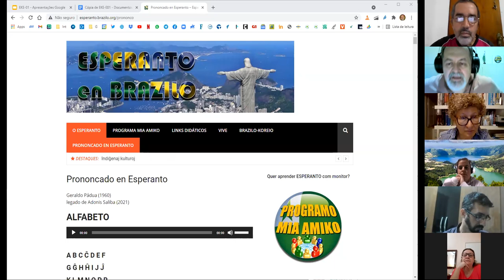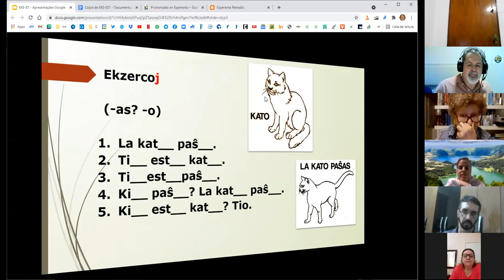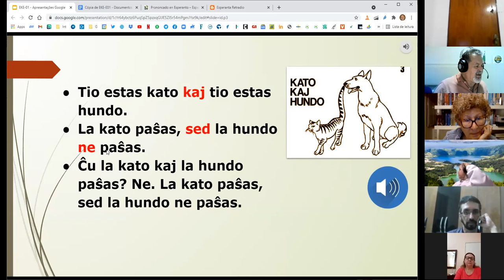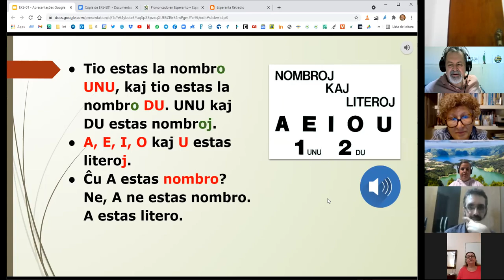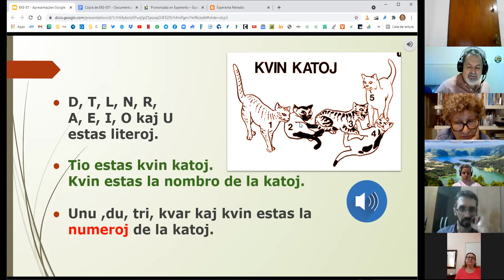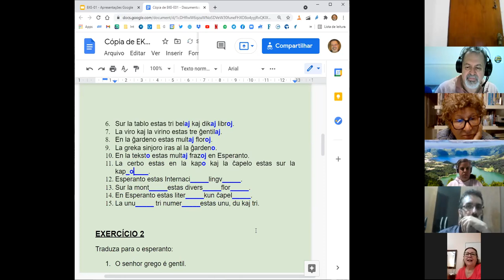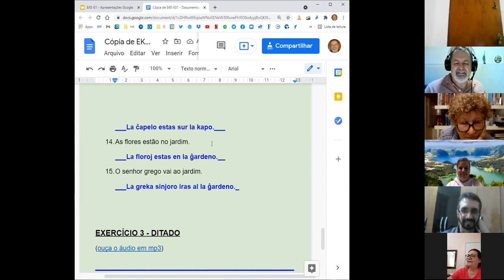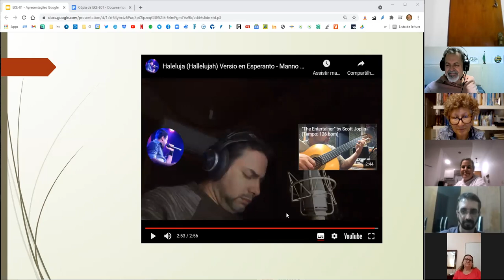1a Aula EKE - Elementa Kurso de Esperanto por Adonis Saliba- Programa Mia Amiko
Primeira Aula do Curso Elementar de Esperanto (EKE21-Klaso01) ministrado pelo Programa Mia Amiko, por Adonis Saliba. Inscrições no PMA